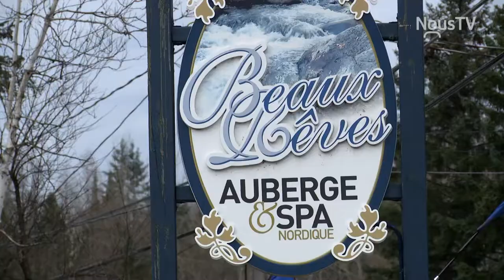De l'aide bien reçue par l'industrie touristique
Hannes Lamothe est propriétaire d'une auberge depuis 25 ans et l'année 2020 a été une année en dents de scie. « Quand ils ont annoncé qu'il allait y avoir une deuxième vague [nos clients] ont commencé à paniquer ».